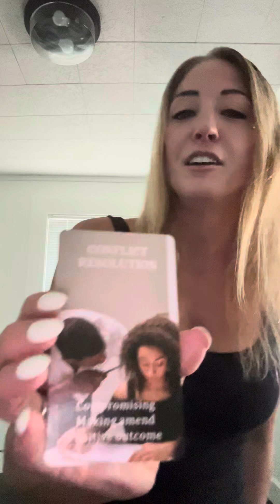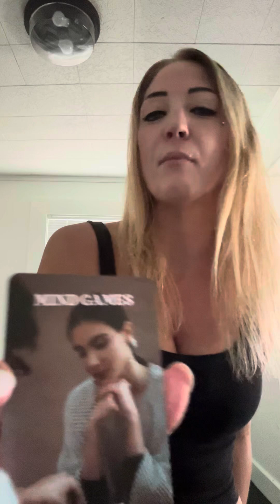What You Need To Heal In Your Love Life